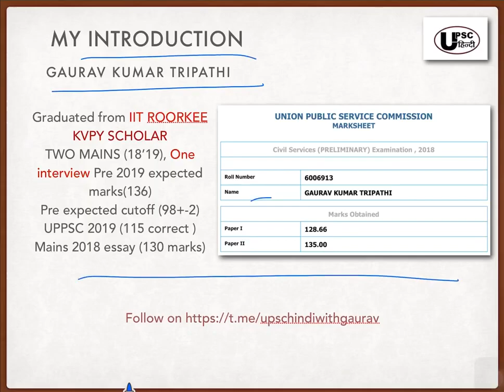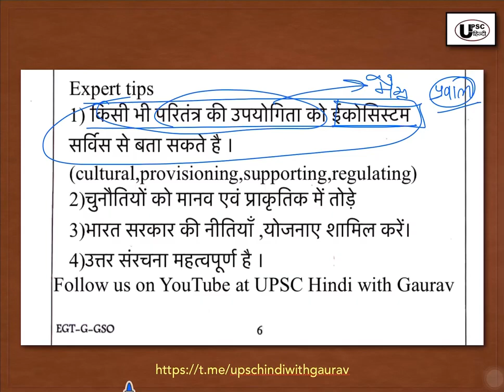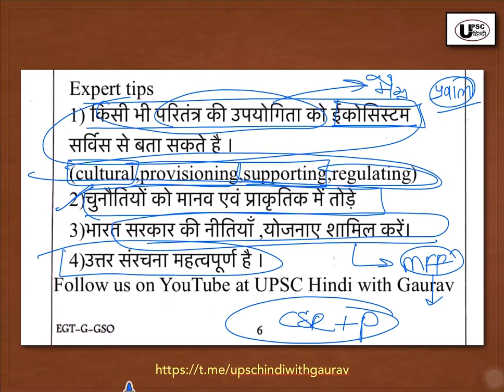upsc/uppsc mains answer writing day 5:environment in hindi challenge#uppsc_mains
Dear Future Officers,

UPSC HINDI ने इस नयी रणनीति को ध्यान में रखते हुए कुछ बहुप्रतीक्षित बैच UPPSC REVISION SPECIAL का प्रारंभ किया है।

महारिवीजन प्रोग्राम (MRP @ 300)

आप सभी के निवेदन पर UPPSC हेतु एक स्पेशल रिवीजन बैच - महारिवीजन प्रोग्राम (MRP @ 300) की शुरुआत की गयी है। यह बैच केवल UP SPECIAL हेतु रहेगा। इसमें Current Affairs, UP स्पेशल प्रश्न आदि शामिल किए जाएँगे। इसमें GS नहीं शामिल किया जाएगा।

अगर आपको GS भी पढ़ना है तो Complete Revision Batch ( Fees: ₹ 500/-) Join करें।

Fees: ₹ 300/-

SAMPLE CLASS:

Current Affairs

घटनाचक्र

* ध्यान दें जिन्होंने UPSC Revision Batch पहले से ही Join किया है उसमें ये सारी क्लास मिलती रहेंगी।

भुगतान का तरीक़ा= 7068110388 @ BHIM/ UPI/ PAYTM/ Phone pe
भुगतान के बाद स्क्रीन्शाट WhatsApp/Telegram करें

तो, ये 05 माह अब खेल बदल देंगे। यदि आपने अब तक अच्छी तैयारी नहीं की है, तो आप ऐसा कर सकते हैं। यदि आपने अच्छी तरह से तैयारी की है, तो इससे कोई फर्क नहीं पड़ता यदि आप अपनी रणनीति को नए परिस्थिति के अनुरूप नहीं बदल रहे हैं।

नोट: किसी भी अतिरिक्त जानकारी हेतु 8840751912 पर WhatsApp/ Telegram करें।

UPSC HINDI PANCHAYAT क्या है?

प्रिय दोस्तों,
हमारे द्वारा यह महसूस किया गया की आप में से बहुत से साथियों को पढ़ने के लिए एक प्रतिस्पर्धी ग्रुप की कमी महसूस होती है और इसी संबंध में बहुत से दोस्तों के द्वारा समाधान की माँग की गयी। इसी बात को ध्यान में रखते हुए हमारे द्वारा एक परिचर्चा कार्यक्रम की शुरुआत की जा रही है। इसमें करेंट अफ़ेयर्स, Prelims Quiz, मुख्य परीक्षा एवं वैकल्पिक विषय सभी पहलुओं पर चर्चा की जाएगी । यह पंचायत आप की तैयारी में आपके द्वारा महसूस की जा रही एक परिवार की कमी को पूरा करेगा। हम उम्मीद करते हैं की आप इस से लाभान्वित होंगे।